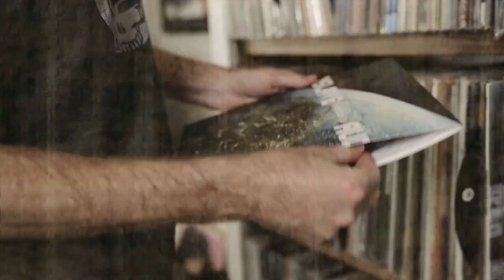How to Open a Record Store (Part Three) Pre-Owned Inventory | Talking About Records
Pre-owned, used, "vintage" vinyl records. Where does a store continually source them? How much should a store owner offer for a collection? And how is pricing determined? We answer these and many other questions on the topic in the third installment of our "How to Open a Record Store" series.